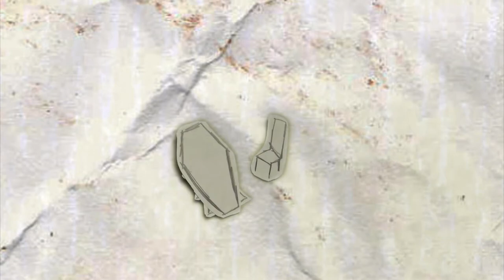Beautiful BB Gun - The Limb (Music Video)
Taken from the covers album "Bad Impressions" out now!

Lyrics:
The blast, it came to me
Left my ears ringing with a song
Plucked from an angel's cheek
It relieved all sense of alarm
Filled me with melody
So sweet I didn't even notice it had taken half of my arm
The shock swept through my veins
Like a tornado through a barn
The wind blew in the pain
I felt it spilling from my arm
Or where it used to be
The song, like my limb, just a memory cut short as the next blast went off

Wrap them in their favorite clothes
And fix their hair
Powder their decaying nose
And tell a story about where all the dead people go
And about how they and their missing limbs have been rejoined (made whole) again

And in an isolated room I think of everything to try
But no attempt will move the hand I still feel lying at my side.
They try to comfort me
With needles full of sleep until I am released
And I come home to find

You steered me wrong
Said that you loved who I was
Now in my arm
All you can feel is a nub
And when I write
My words are shaken with such tremors its just crud
But if you wait
They'll sew me on a new arm
And if it takes
I will protect you from harm
And you will lick and kiss a cadaver's wrist
That through my blood has been reborn